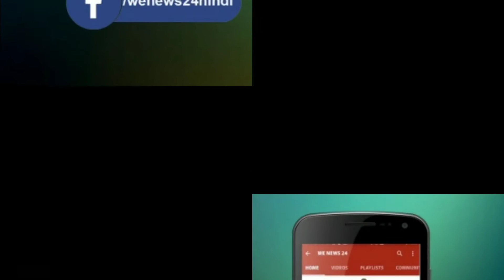सीतामढ़ी पुलिस ने महिला सशक्तिकरण सभा कार्यक्रम का आयोजन किया